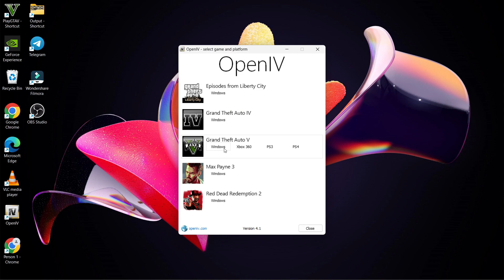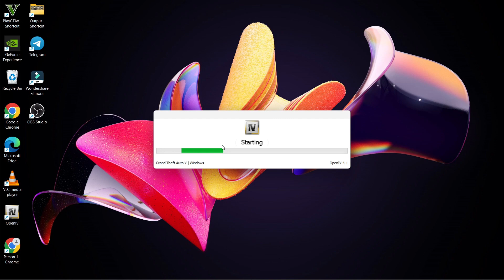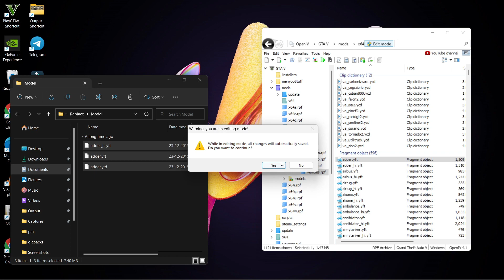how to replace any car bike in gta v like subscribe to my youtube channel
how replace any car bike in gta v